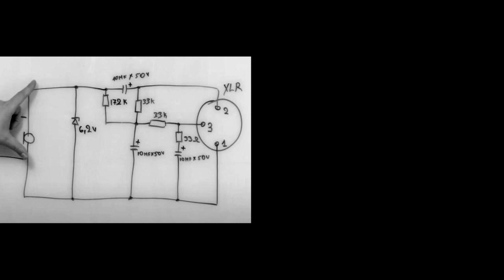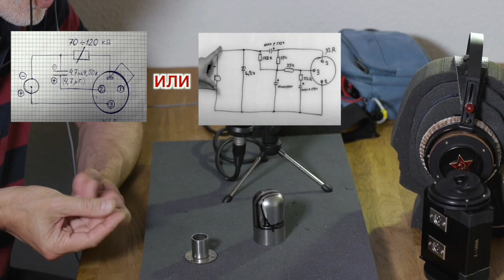САМОДЕЛЬНЫЙ МИКРОФОН ИЗ ТОГО, ЧТО БЫЛО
Маленький самодельный микрофон.
Это не Gefell M 1030, не Gefell 930, не Neumann TLM 102
и даже не китайский "TLM 102". Этот микрофон построен
на основе простейшей схемы из дешёвых деталей, но он
менее шумный, чем китайский микрофон BM 700 и звучит он,
на мой взгяд, значительно лучше.